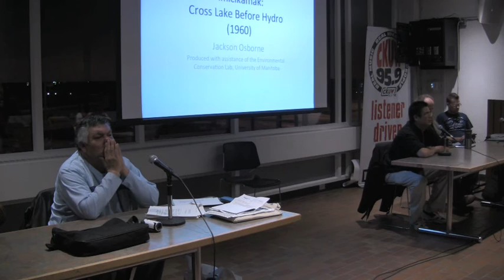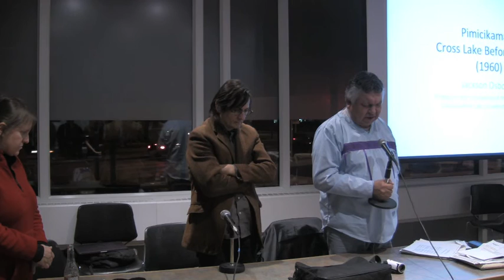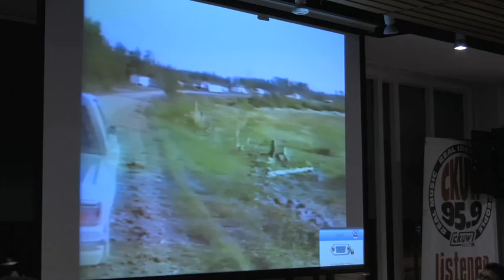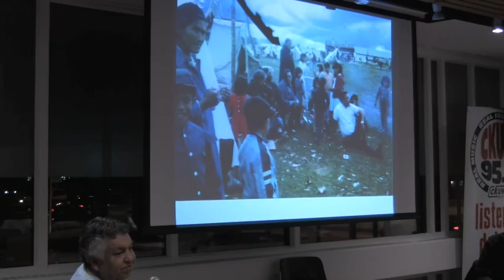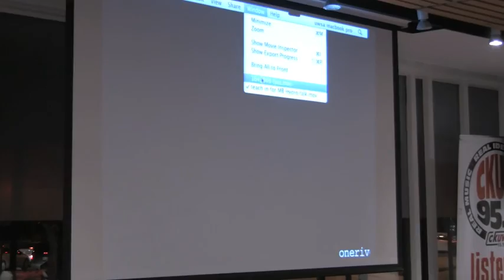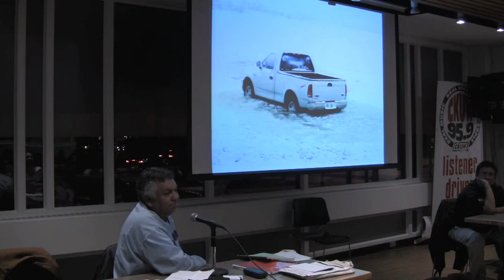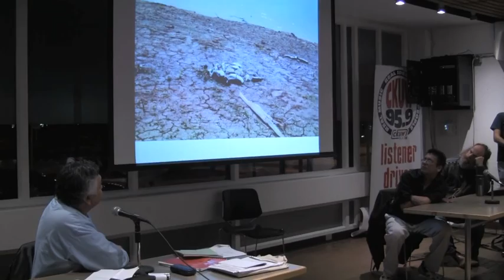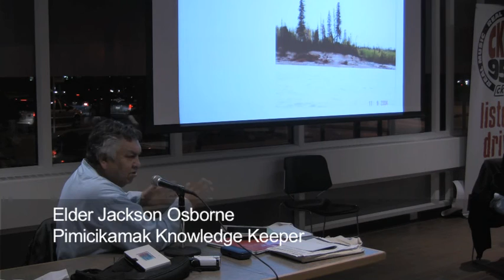Water, Power and Respect: Jenpeg is Ours Too - Oct 29/14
Pimicikamak discussion: Wednesday, October 29th at 7pm at the HIVE, the University of Winnipeg

Elder Jackson Osborne, Pimicikamak Knowledge Keeper
Jason Miller, Pimicikamak Okimawin Former Youth Chief
Professors Peter Kulchyski and Steph McLachlan from the University of Manitoba